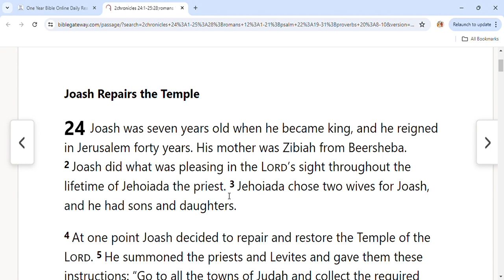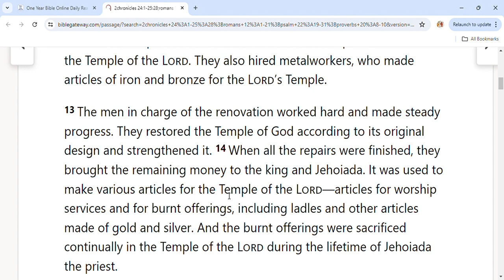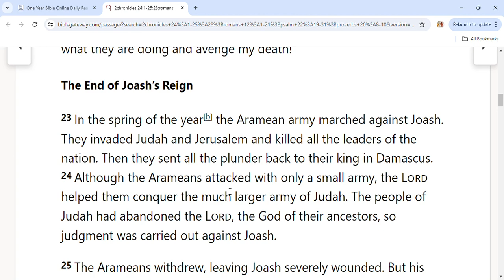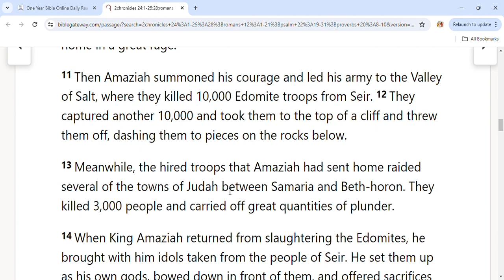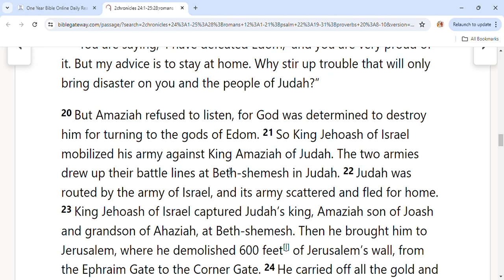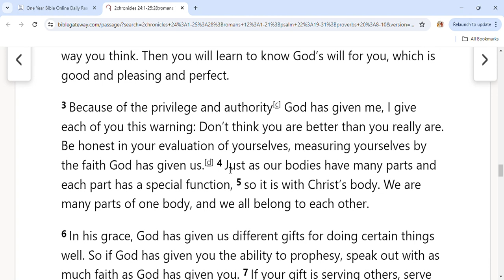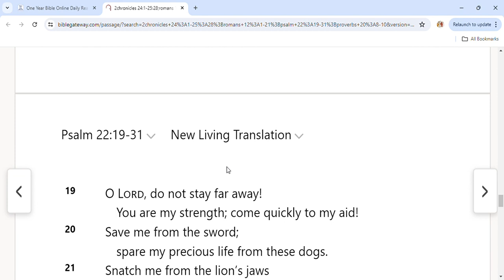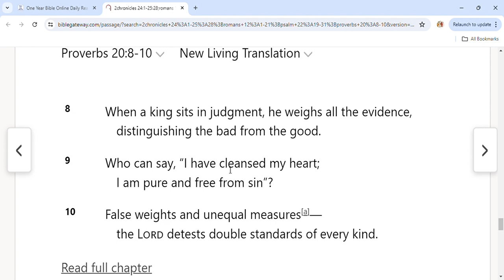July 29th Bible Readings - Complete the Bible in One Year.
July 29th Bible Readings
2 CHRONICLES 24:1-25:28
ROMANS 12:1-21
PSALM 22:19-31
PROVERBS 20:8-10
Romans 12
New Living Translation
A Living Sacrifice to God
12 And so, dear brothers and sisters,[a] I plead with you to give your bodies to God because of all he has done for you. Let them be a living and holy sacrifice—the kind he will find acceptable. This is truly the way to worship him.[b] 2 Don’t copy the behavior and customs of this world, but let God transform you into a new person by changing the way you think. Then you will learn to know God’s will for you, which is good and pleasing and perfect.

3 Because of the privilege and authority[c] God has given me, I give each of you this warning: Don’t think you are better than you really are. Be honest in your evaluation of yourselves, measuring yourselves by the faith God has given us.[d] 4 Just as our bodies have many parts and each part has a special function, 5 so it is with Christ’s body. We are many parts of one body, and we all belong to each other.

6 In his grace, God has given us different gifts for doing certain things well. So if God has given you the ability to prophesy, speak out with as much faith as God has given you. 7 If your gift is serving others, serve them well. If you are a teacher, teach well. 8 If your gift is to encourage others, be encouraging. If it is giving, give generously. If God has given you leadership ability, take the responsibility seriously. And if you have a gift for showing kindness to others, do it gladly.

9 Don’t just pretend to love others. Really love them. Hate what is wrong. Hold tightly to what is good. 10 Love each other with genuine affection,[e] and take delight in honoring each other. 11 Never be lazy, but work hard and serve the Lord enthusiastically.[f] 12 Rejoice in our confident hope. Be patient in trouble, and keep on praying. 13 When God’s people are in need, be ready to help them. Always be eager to practice hospitality.

14 Bless those who persecute you. Don’t curse them; pray that God will bless them. 15 Be happy with those who are happy, and weep with those who weep. 16 Live in harmony with each other. Don’t be too proud to enjoy the company of ordinary people. And don’t think you know it all!

17 Never pay back evil with more evil. Do things in such a way that everyone can see you are honorable. 18 Do all that you can to live in peace with everyone.

19 Dear friends, never take revenge. Leave that to the righteous anger of God. For the Scriptures say,

“I will take revenge;
    I will pay them back,”[g]

20 Instead,

“If your enemies are hungry, feed them.
    If they are thirsty, give them something to drink.
In doing this, you will heap
    burning coals of shame on their heads.”[h]

21 Don’t let evil conquer you, but conquer evil by doing good.

Footnotes
12:1a Greek brothers.
12:1b Or This is your spiritual worship; or This is your reasonable service.
12:3a Or Because of the grace; compare 1:5.
12:3b Or by the faith God has given you; or by the standard of our God-given faith.
12:10 Greek with brotherly love.
12:11 Or but serve the Lord with a zealous spirit; or but let the Spirit excite you as you serve the Lord.
12:19 Deut 32:35.
12:20 Prov 25:21-22.